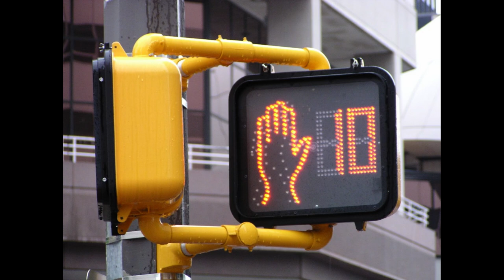10 Second Countdown Beeping Tones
10 Second Countdown Beeping Tones for free download, you can use 4K youtube to MP3 to quickly and free turn videos into MP3 files usable for your video editing, creations of video games or, simply, your ring tones of GSM. If you want a special sound, do not hesitate to ask us in the comments or by email.